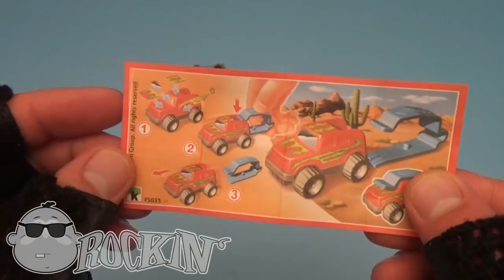¡Aprende los colores con Rockin 'Baby Big Mouth! Enorme gigante gigante huevos de anidación sorpresa